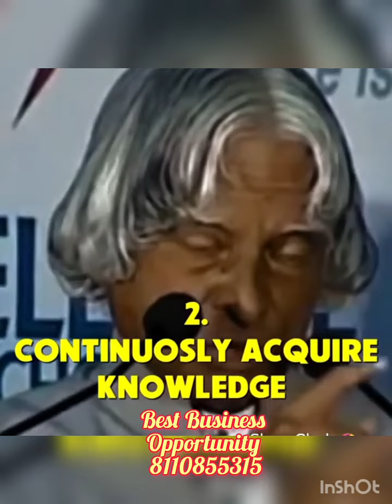Dr APJ Abdul Kalam🤩 Life Sucess Tips for every one 😍 Best Life skill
😍Mi Lifestyle | Biggest Business Opportunity | Best Direct Selling Industry | India's No 1 Direct Selling industry | Mi Lifestyle Marketing Global Private Limited | Healthy Wealthy Happiness | fastest growing industry |